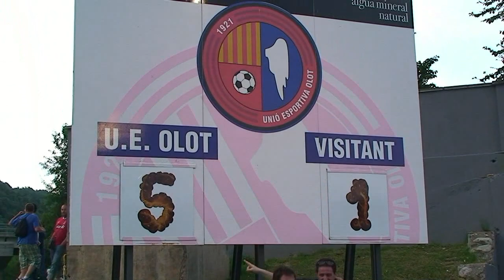Olot 5 1 Arandina 2013